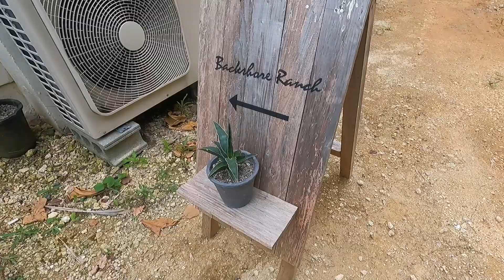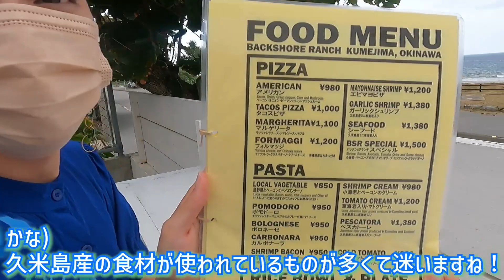久米島の幸を堪能するならココ♫『BACKSHORE RANCH』で贅沢イタリアン！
ミス沖縄クリーングリーングレイシャス新里瑞紀です☆”

久米島シリーズ☆
本日は、久米島の食材をふんだんに使ったイタリアンが食べられる『BACKSHORE RANCH』の魅力をご紹介します(^^)
久米島の車海老、島野菜などなど、久米島の海を眺めながら、久米島の恵を堪能できますよ♫

沖縄県では、旅行者と県民の皆様の安全・安心を守るためのアクションプランを策定し、感染予防・拡大防止に取り組んでおります。
来県にあたっては、皆様のご理解とご協力の程、何卒宜しくお願い致します。

1981年から県の公式行事等において沖縄観光PRや親善交流を担う「沖縄観光親善使節」として国内外で活動しています。